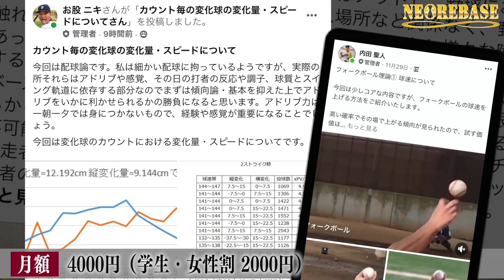【トミージョン手術】もしも時を戻せたら、野球人生の何をやり直す？【152キロ右腕の野球談義】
⭕️NEOREBASEオンラインサロン

こんばんは！撮影・編集 吉田マサキです！

「もしも時を戻せたら」タイムマシントーク第二弾！

最速152キロ右腕でNEOLAB代表内田聖人とNEOREBASEメンバー小山田拓夢さんに、野球人生をやり直すとしたら、いつに何をしたいのかを質問してみました！

それぞれ2回ずつ「タイムマシーンを使いたい」タイミングを聞きました。
内田の意外なもう一つの答えとは…？

「自分の身体が実験台」ピッチングを追求し続ける2人の野球談義、ぜひ、覗いてみてください！

5月から、毎週金曜夜に更新予定です。

⭕️関連動画
【152キロ右腕に聞いてみた】中学時代は硬式野球をやるべき？軟式野球をやるべき？

※クレジットカードなくても登録できます

※当動画に関する質問や、その他ご相談はコチラのラインアカウントまでお願い致します。

Sokuspo Inc. 吉田 将来